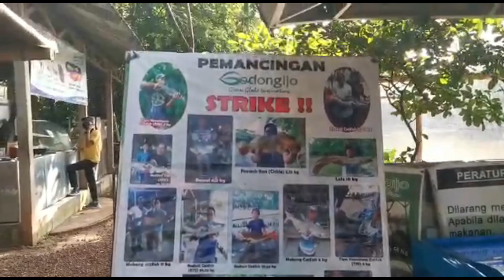Gak Cuma Balapan, Rey Ratukore Mancing Juga Sudah Seeded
Liburan akhir pekan kali ini bersama pembalap nasional Rey Ratukore dan juga pemilik toko  Rey Speedshop dengan melakukan aktifitas memancing di pemancingan Godong Ijo, Sawangan, Bogor.

Mau tahu keseruannya, jangan lupa tonton sampai habis video ini gaes..